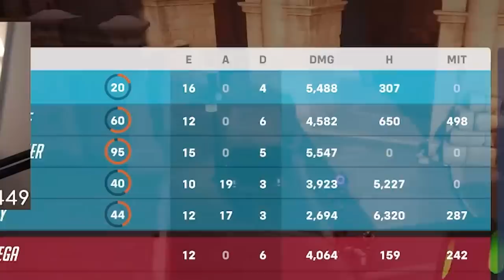I played Junkerqueen for the first time and she is ABSOLUTELY BROKEN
Junkerqueen is so fun to play